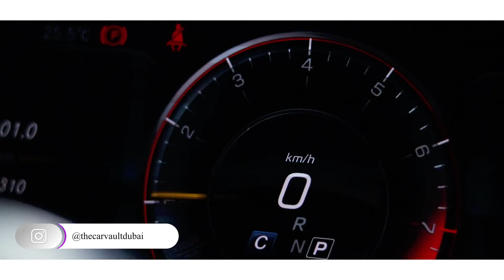Mercedes Benz G63 || CV Auto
Wherever the Mercedes-AMG G 63 shows its face, it is met with nothing but awe. Its passion, perfection and power make every journey feel like a victory.

The New Shape Mercedes Benz G63 Collection At CV Auto Dubai.

Call us or DM for more details.
A decade of experience in Luxury car selling and buying. Every model for sale has been delivered to the highest level of quality standards.